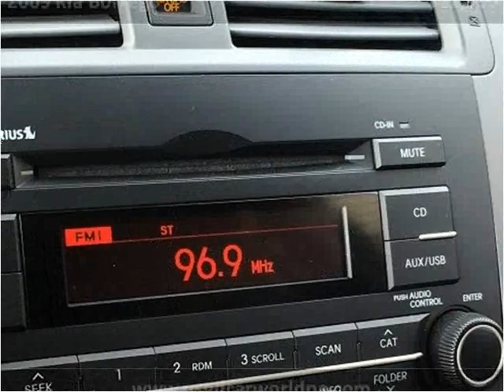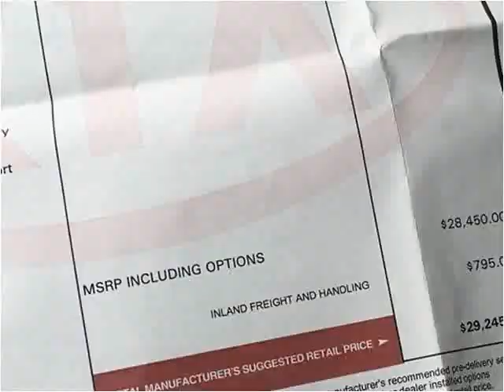2009 Kia Borrego Used Cars Pittsburgh PA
This 2009 Kia Borrego is available from Used Car World.